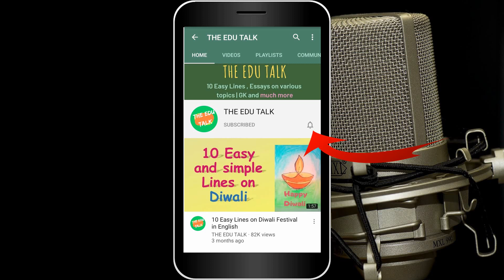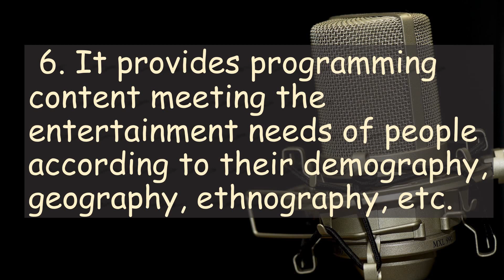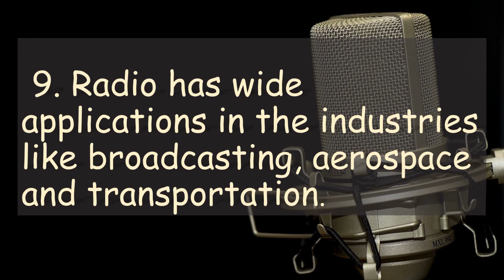10 Easy Lines on World Radio Day (13th February)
In this video we have given 10 lines on World Radio Day in english.

13th February,2020 -World Radio Day